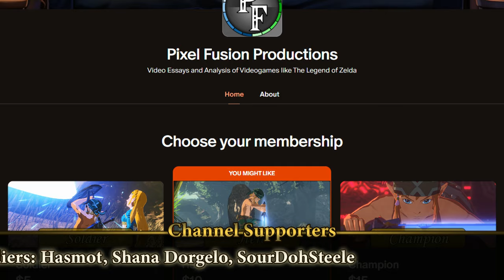Seven Hidden Mysteries | Tears of the Kingdom | Let's Talk About #72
Today I'm delving into Seven hidden mysteries in the game.  What do I mean by hidden?  I mean things that you normally cannot see in the game, the implications of them, and if we can take these hidden things as canon.

Chapters:
00:00 Opening
00:54 #1: Gerudo Peninsula
03:26 #2: Sheikah Virtue Shrines
05:51 #3: Mipha’s Ocean Shrine
07:17 #4: The Astral Observatory
11:16 #5: Hyrule Pillar Tip
13:11 #6: Rito Village Depths
15:24 #7: Clean Hyrule Castle
19:11 Closing